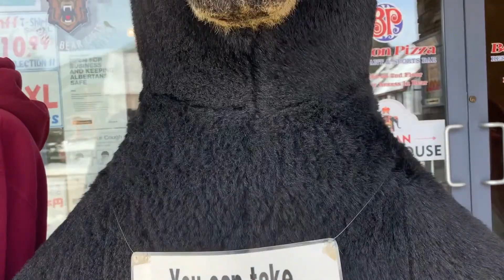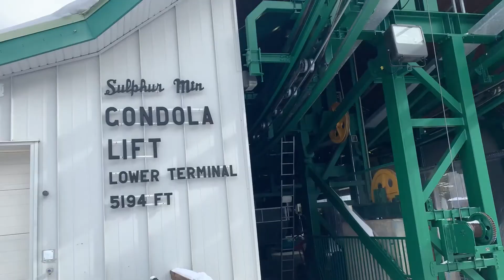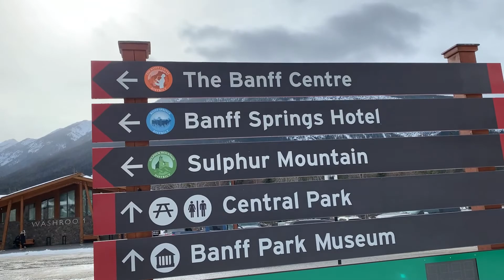EXPLORING BANFF,ALBERTA CANADA,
BUHAY CANADA,TRAVEL AND RELAX, THE ALBERTA ROCKIES, THE BEAUTY OF BANFF NATIONAL PARK,WINTER WONDERLAND IN CANADA